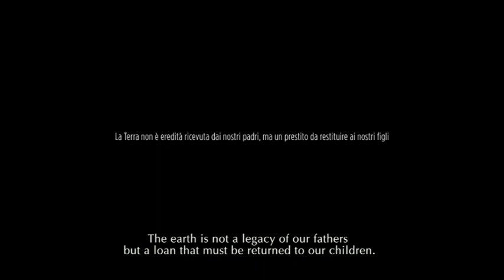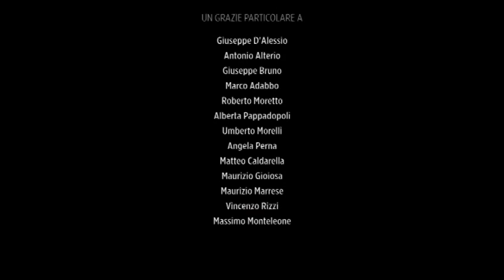LIFE Bosco Incoronata, il documentario 2016, part 2/2